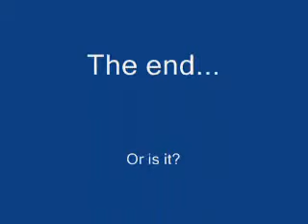Don't mess with the tank.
A kickbutt tank kills everything.